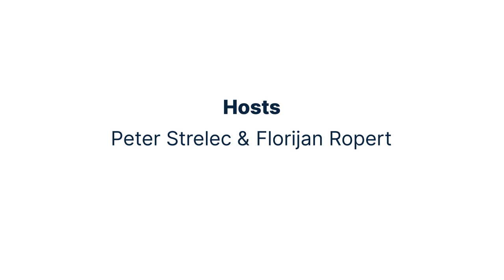Flowcast E03: Building in public with Marc Louvion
In this week's episode, Peter talked to Marc Louvion.

Marc is a CTO & Founder at GameWidget as well as a digital nomad, indie hacker, serial entrepreneur, and expert in building products on the internet.